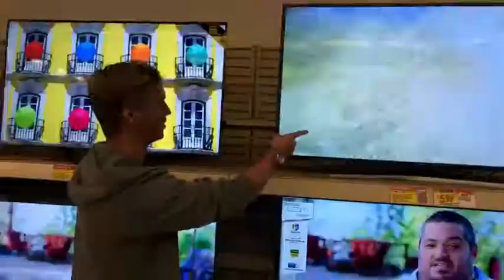Win a 55” 4K TV at Evening with the Stars!